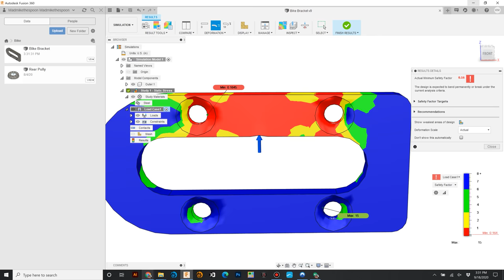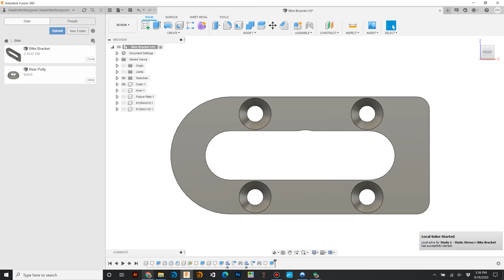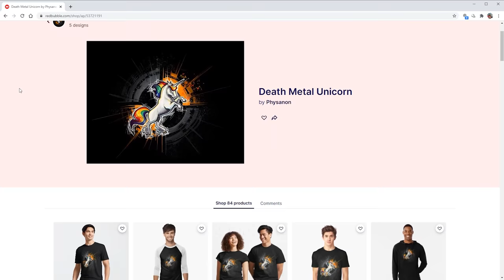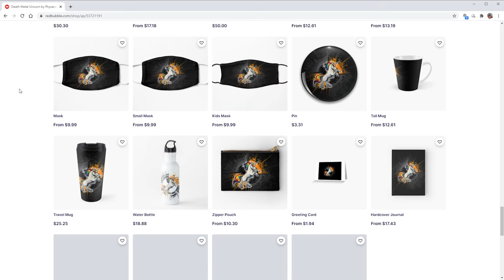Super Light Bike (Part 2) Titanium Addition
This week we machine titanium. and by machine titanium, I mean we use titanium to destroy a few endmils.